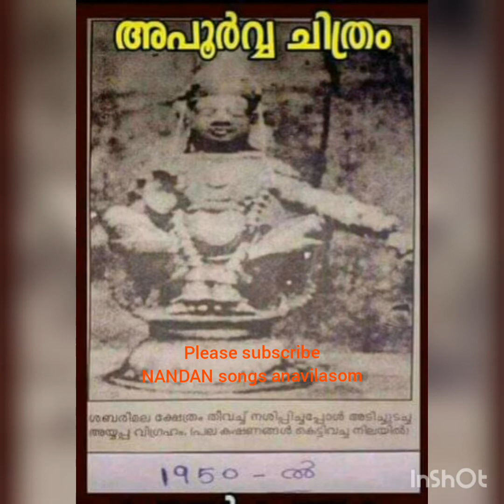കാനനവാസ കലിയുഗ വരദാ സോങ്ങ്